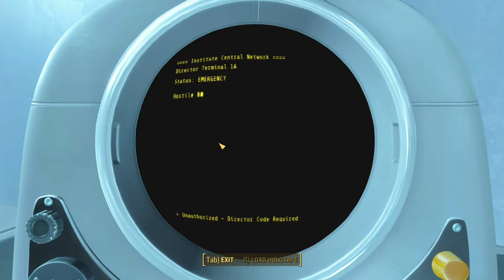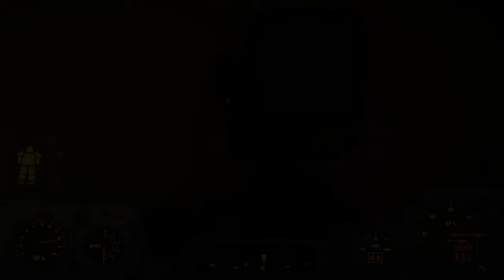Fallout 4 Silent Gameplay No Commentary Ending